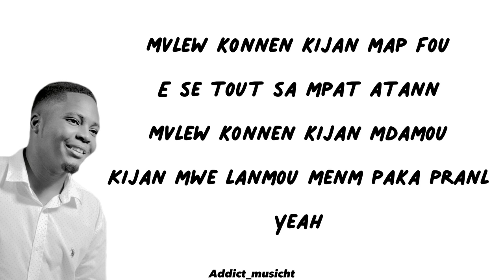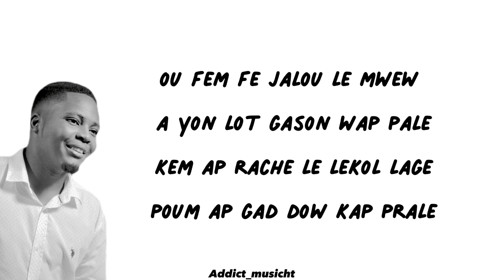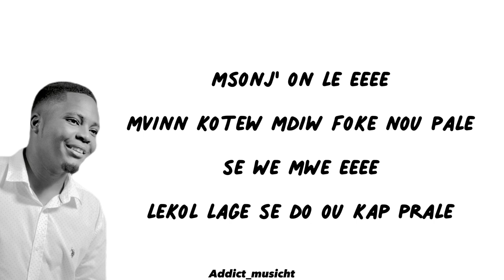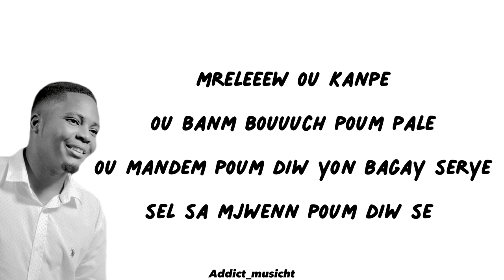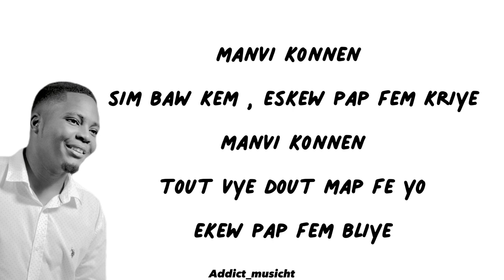Manvi konnen Lyrics - Will G Detay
Ede channel la grandi pou plis lyrics mizik atis nou yo
Sa ap koutew 0$ mèsi davans